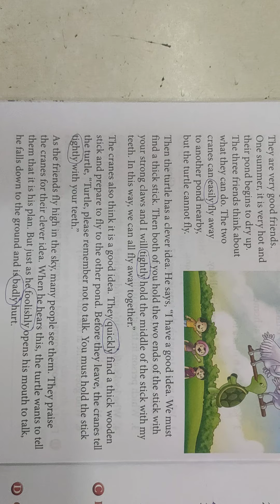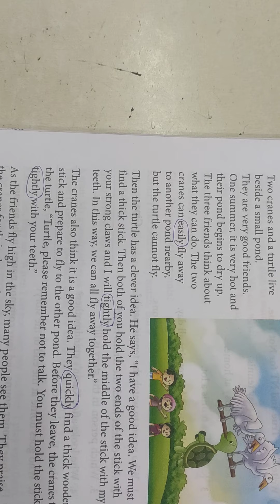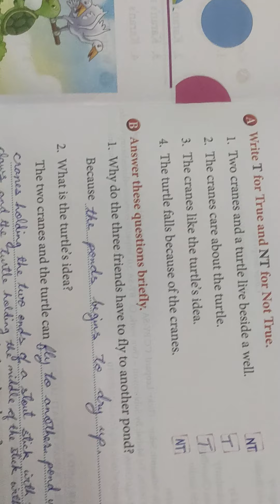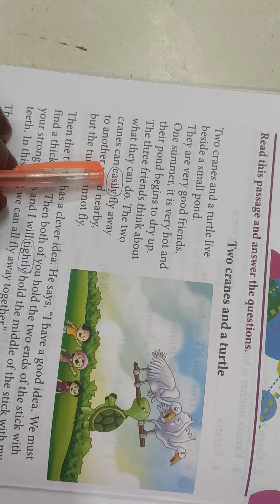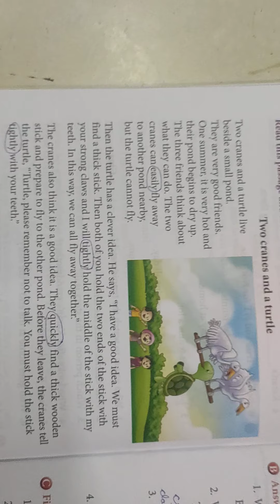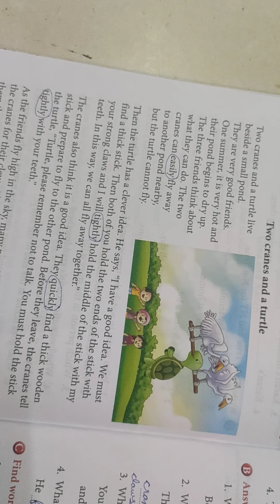std-2 English 2 Topic: Comprehension 3 (worksheet) (grammer Land)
Shaikh Sumaiya